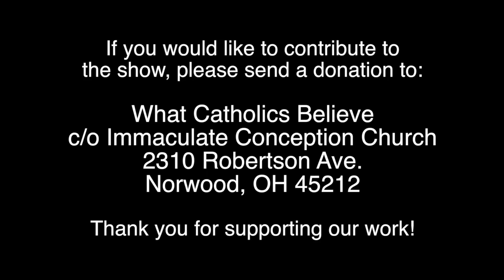Be Not Troubled & Self Abandonment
On this episode of What Catholics Believe, Tom and Fr. Jenkins:  • Examine an article that appeared in Crux News (link below)  • Recommend reading the book, Abandonment to Divine Providence by Rev. Fr. Jean-Pierre de Caussade.  • Contrast the pre-Vatican II Catholic Church with the inverted Francis’ Novus Ordo church. “Woe to those who call evil good and good evil” (Isaiah 5:20)  • Respond to a recent tweet commenting on the What Catholics Believe show, SedeSERVANTISM: Protecting the Papacy from Francis.  • Recommend reading the last 1/3 of Pis X’s encyclical, Pascendi Dominici Gregis, in order to understand what needs to be done in present times concerning the Faith.  • Reflect on June being the month dedicated to the Sacred Heart. ‘Trust in God and do His Will.’

• LINKS •

New book highlights Jesuit ‘trailblazer’ in surrender to God, Crux News, 3 June 2019

(This episode was filmed on 4 June 2019.)